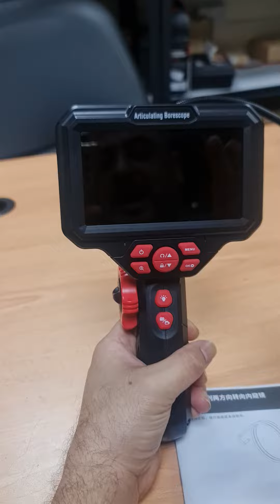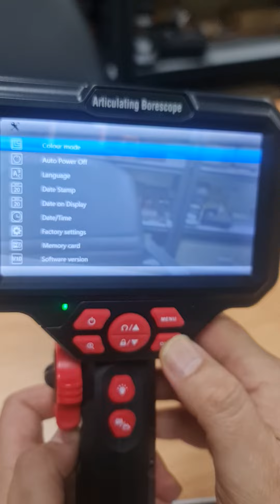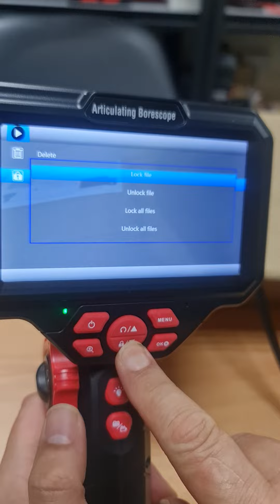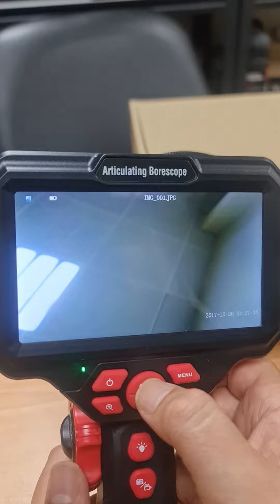endoscope barscope with movable head vedioscop very clear كميرا تصوير مع راس متحرك بجميع الاتجاهات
A wonderful camera for photographing dark and narrow places الكاميرا الرائعة فى تصوير الاماكن الضيقة والمظلمة